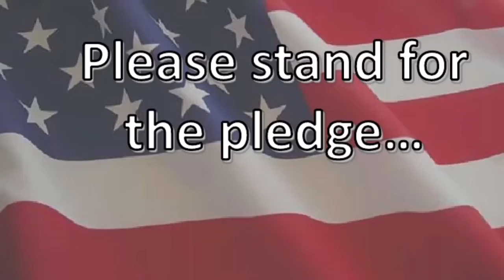Stoney Creek Pledge- Thursday January 19, 2017